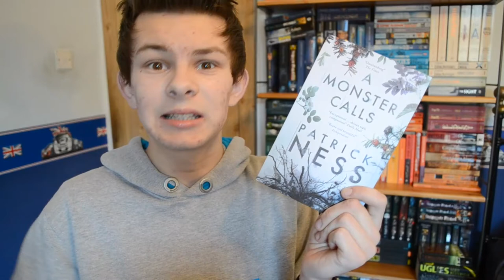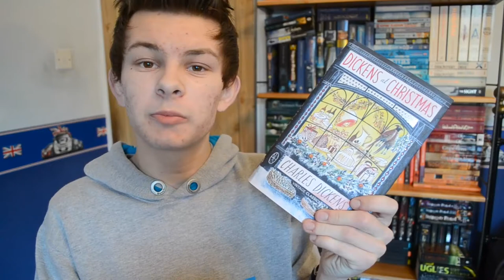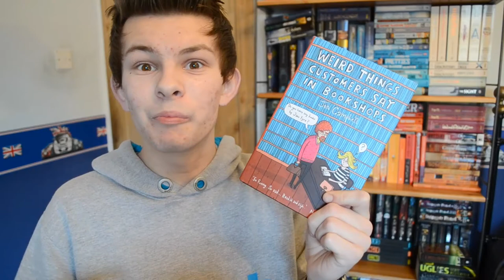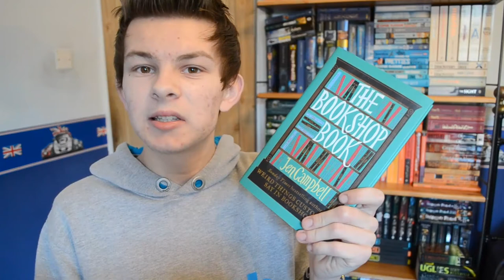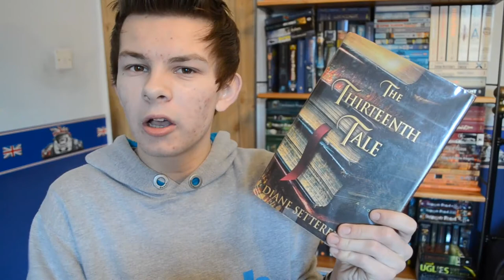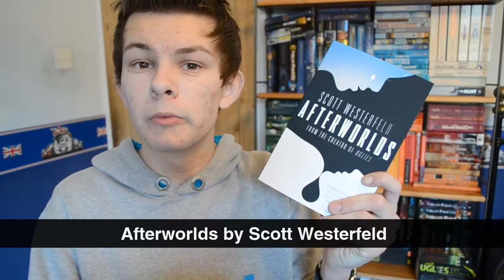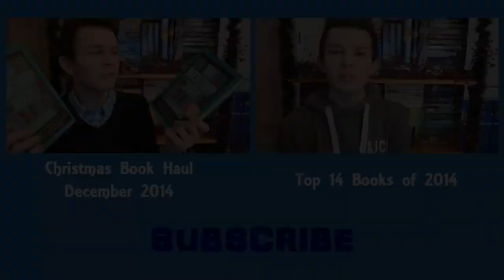December 2014 Wrap-Up & January 2015 TBR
My final video of the year! 2014 has gone by so fast and I'm really excited for 2015!

Books mentioned:
1. A Monster Calls by Patrick Ness (4/5)
2. A Christmas Carol by Charles Dickens (4/5)
3. Weird Things Customers Say in Bookshops by Jen Campbell (4/5)
4. Ajax Penumbra 1969 by Robin Sloan (4.5/5)
5. The Bookshop Book by Jen Campbell (4/5)
6. The Thirteenth Tale by Diane Setterfield
7. The Eyre Affair by Jasper Fforde
8. Afterworlds by Scott Westerfeld